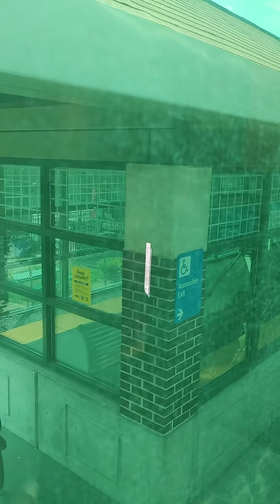Taking Metra Train to Chicago, Flossmoor Stop